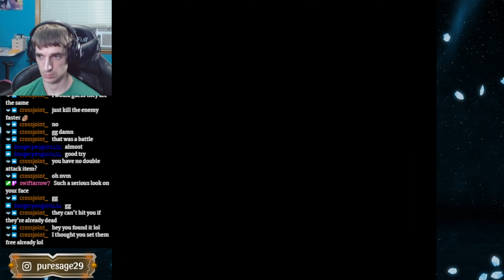Super Mario RPG Armageddon Part 12 - Peach vs Croco!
Watch our first ever blind playthrough of Super Mario RPG Armageddon as we eagerly await the Super Mario RPG HD Remake!

Join us on Discord to learn more about our challenge runs! You'll get a notification whenever I go live on Twitch. We also share memes, pet photos, and talk about physical and mental health.